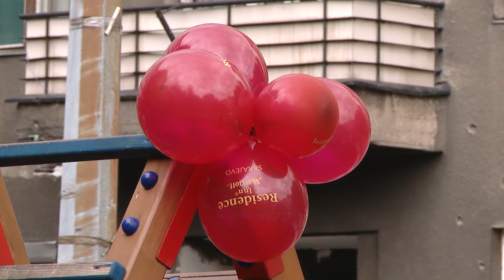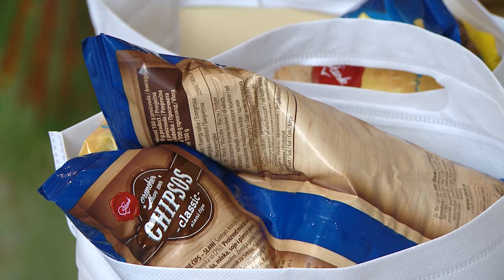Humanitarna inicijativa Marriott i udruženja “Pomozi.ba”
Humanitarna inicijativa Hotela Residence Inn by Marriott i udruženja “Pomozi.ba” iz Sarajeva rezultirala je danas podjelom školskog pribora za 30-ak mališana iz socijalno ugroženih porodica.

Djeci je priređen odgovarajući zabavni program, družila su se s klovnom i počašćena slatkišima u parku ispred jednog od sarajevskih hotela iz lanca Marriott.

“Pomozi.ba” je udruženje za pomoć socijalno ugroženim porodicama i pojedincima te su školske potrepštine donirane djeci iz njegove baze podataka.

Akcija je inicijativa poslovnog lanca Marriott. Osim Udruženja “Pomozi.ba” ovu akciju podržalo je i Ministarstvo unutrašnjih poslova Kantona Sarajevo pa su se mališani tako družili i s policajcima.

Prema navodima organizatora, cilj inicijative je jačanje svijesti o socijalno ugroženim članovima bh. društva i ukazivanje na potrebu pomoći tim kategorijama.

Inicijativa je dio “Spirit to serve” Marriott poslovne filozofije u BiH koja se zasniva na pomoći zajednicama u kojima ovaj hotelijerski lanac posluje.